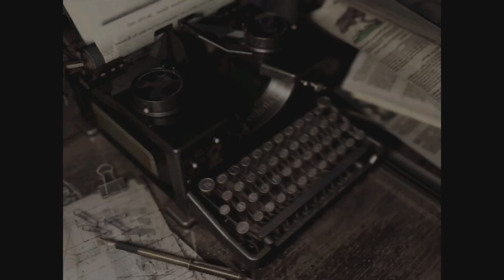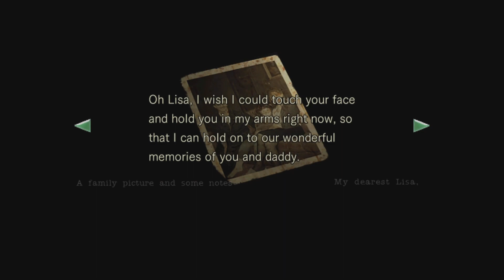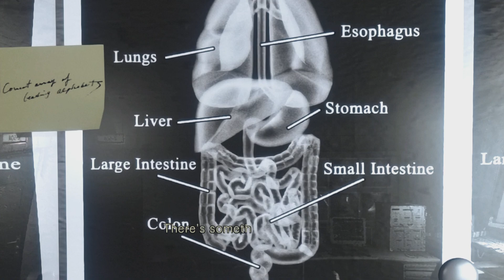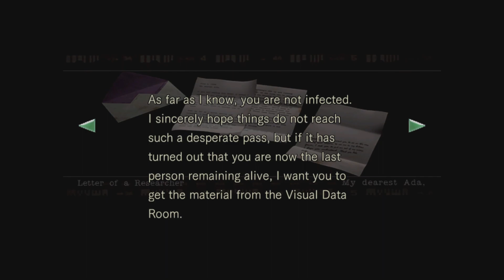Resident Evil 2002 pt.19 Lisa Trevor last fight+underground laboratory